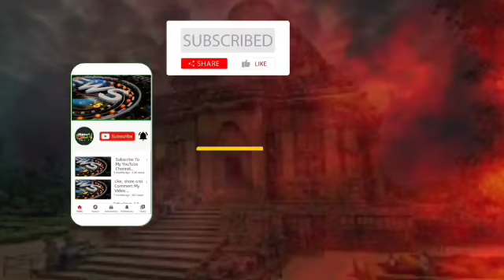ରାଜ୍ୟ ସ୍ତରୀୟ ଗୋଲଡେନ କପ କ୍ରିକେଟ ଟୁର୍ଣ୍ଣାମେଣ୍ଟ | ଉଦଯାପିତ@jagrutilivemedia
ରାଜ୍ୟ ସ୍ତରୀୟ ଗୋଲଡେନ କପ କ୍ରିକେଟ ଟୁର୍ଣ୍ଣାମେଣ୍ଟ | ଉଦଯାପିତ‎@JAGRUTI LIVE MEDIA